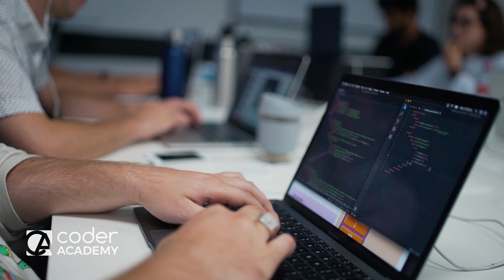Cyber Security Bootcamp: Break Expectations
It’s time to go beyond hacking and data breaches. Unlock endless opportunities with Coder Academy’s new Cyber Security Coding Bootcamp.

Intake starts on the 6th June 2019 in Sydney.